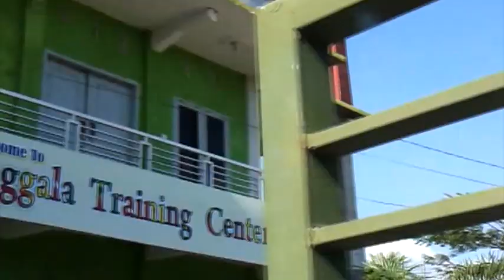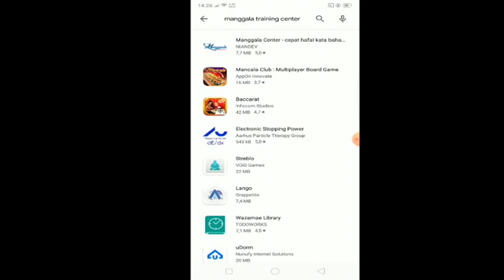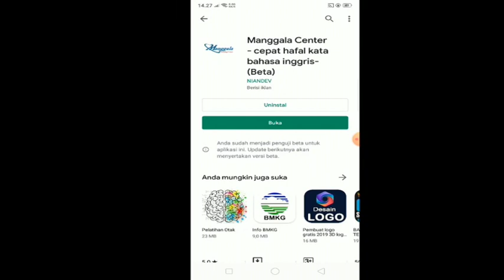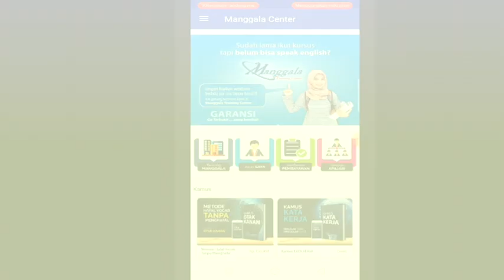CARA MENGUNAKAN OTAK KANAN BELAJAR BAHASA INGGRIS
Video ini merupakan arahan bagaimana caranya menggunakan otak kanan dalam cara  belajar cepat bahasa inggris lala Manggala Training Center-Pare(Kampung Inggris) Kediri-Jawa Timur